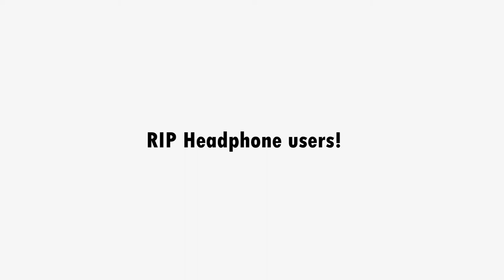Shout Out Monday? - 67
-Stay active on all of my videos!
- Leave a comment to why you should have a shout out!

Good Luck!
Winner

Skype - Nextlegendgamers
Xbox Name - NextLegendGamer
PSN - NextLegendgamer